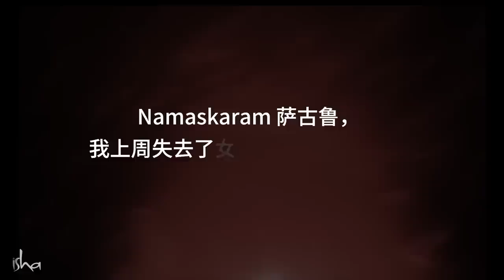4岁时会发生什么？| Sadhguru 萨古鲁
萨古鲁回应了一个刚失去幼女的家长的提问，解释了亲子之间的深远连接，以及如何克服失去子女的悲痛。thingsyoushouldknow